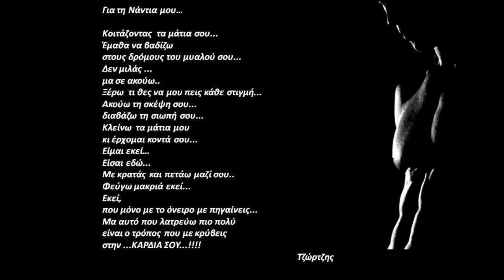Ενας μεγάλος έρωτας